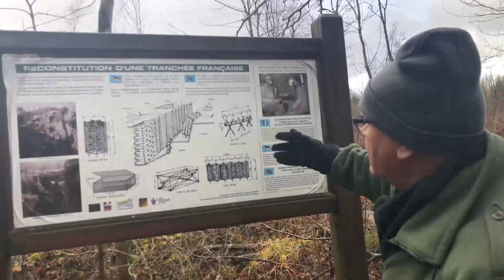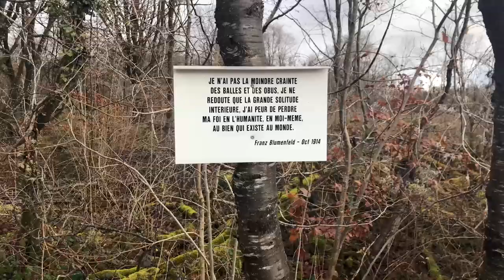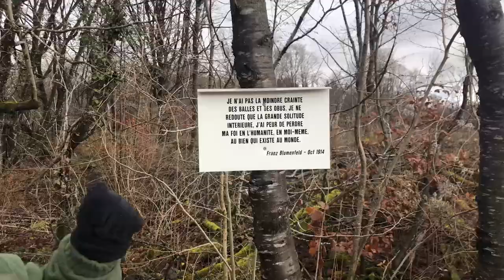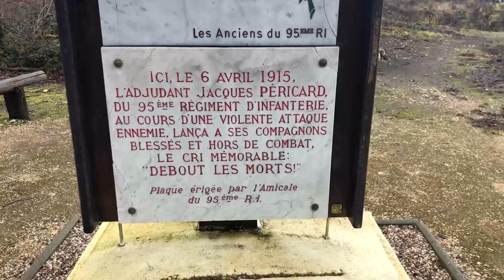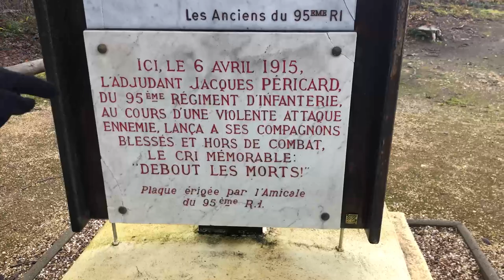Les combats du saillant de Saint Mihiel avec Jean Luc Quémard: Le bois Jura, le bois brûlé